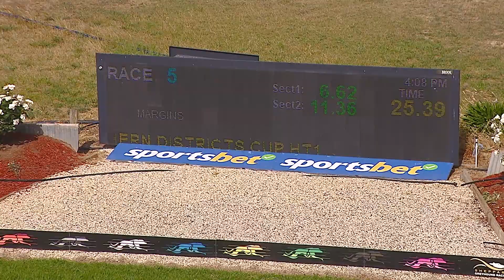SHP MON 28 OCT 24 R5